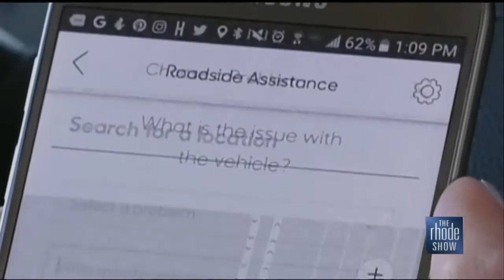Tech tips for your car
Paul Hochman with cool new tech for your car from Verizon